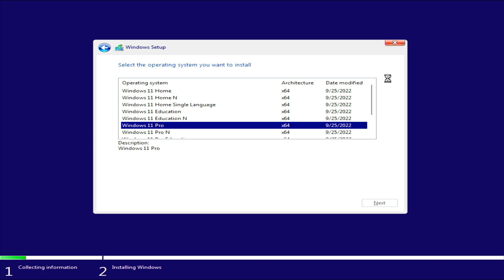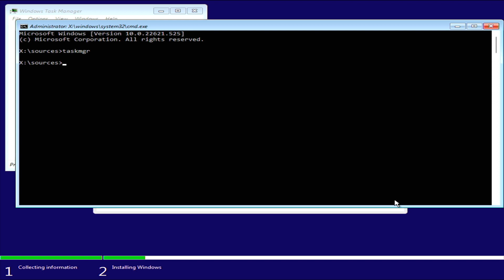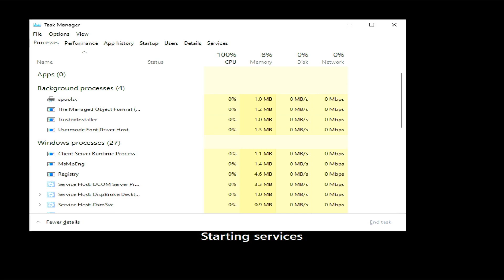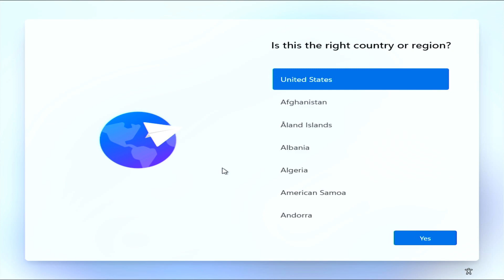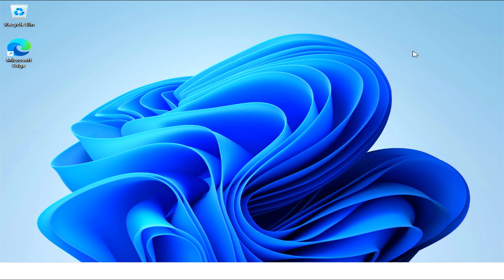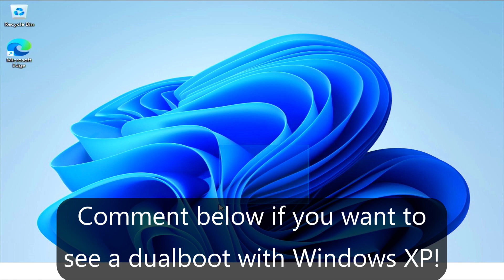Windows 11 on an old PC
To install Windows 11, you'll need an 8th gen Intel Core CPU and for AMD, you'll need a Ryzen 2000 series or newer. But Microsoft did keep legacy BIOS support for Windows 11, including the Windows Boot Loader. So today I will install Windows 11 on my old Acer Aspire with a really painfully slow AMD E-350 APU.